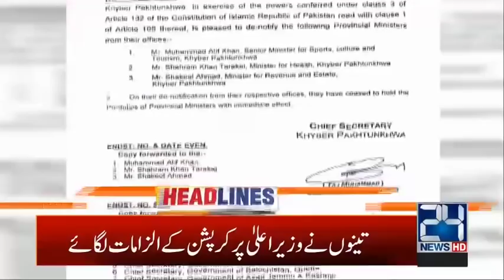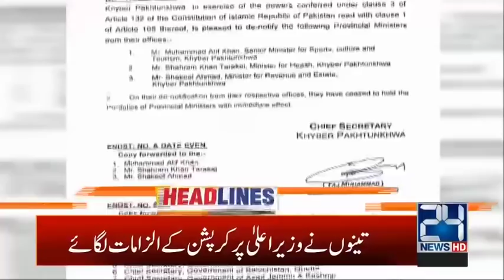6am News Headlines | 27 Jan 2020 | 24 News HD